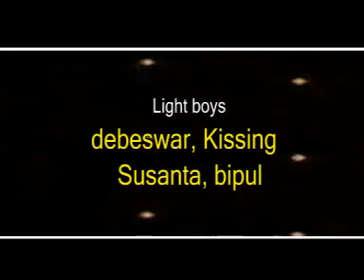BODOLAND STATE INDIA आंलाय बर सिख्ला मावनायाव दांन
BODO VIDEO